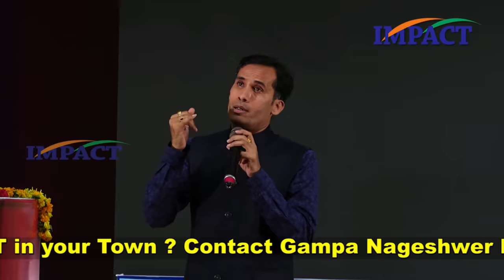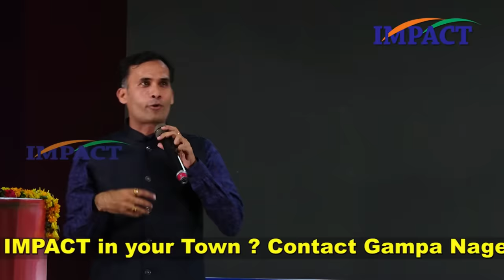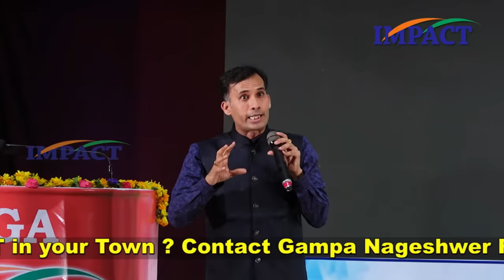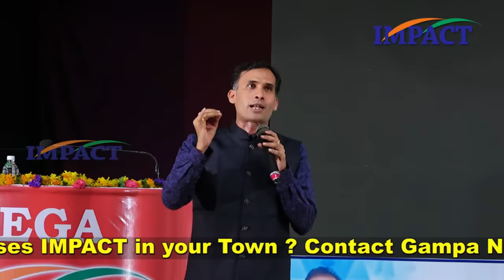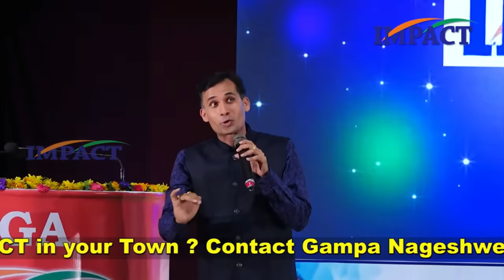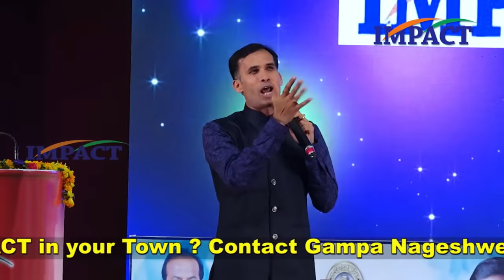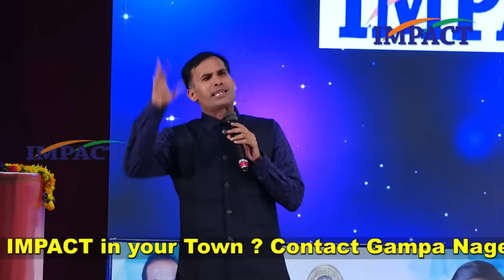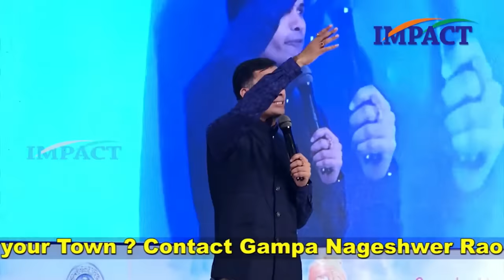మీ జీవితం వృధా కాకూడదు అంటే ఈ వీడియో మీకోసమే|| sripadaram || IMPACT | 2023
In a world filled with distractions and uncertainties, it's easy to lose sight of what truly matters and to let life slip by without purpose. This foundation is dedicated to creating a positive influence and fostering personal growth.

Through a blend of captivating visuals and impactful narration, this video encourages you to seize the moment, embrace your passions, and embark on a journey towards a more meaningful existence. It serves as a reminder that time is a precious resource, and each day presents an opportunity to make a positive impact, whether on your own life or the lives of others.

Join us on this transformative visual experience as Impact Foundation and Sripadaram explore the importance of setting goals, cultivating gratitude, and seeking personal growth. Sripadaram, known for their motivational content, delivers a heartfelt message that resonates deeply with individuals of all walks of life.

If you've ever felt stuck, uninspired, or unsure about your path, this video from Impact Foundation is a beacon of hope, guiding you towards a life filled with purpose, passion, and fulfillment. Watch, reflect, and take the first step towards embracing a life that you won't regret. Remember, you have the power to shape your destiny – start by not wasting another moment.